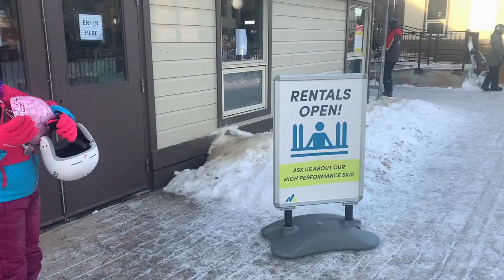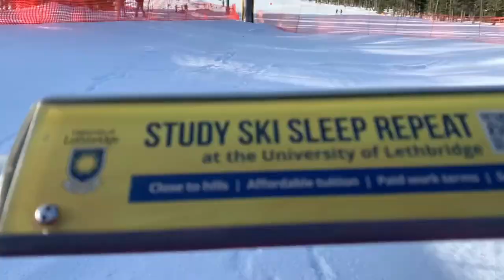LAST TIME CANADA SKIING BEFORE MOVING TO SAUDI ARABIA!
Hey guys. As you all know, I am moving to Saudi Arabia and obviously, there is not much snow there. In today's video, I go skiing for the last time with my family before moving!

FAQ
☆ where do you live? Calgary!
☆ how old are you? 15!
☆ what do you film with? iPhone XR
☆ what do you edit on? iMovie!
☆ height? 5'4

SONG: Sunshine Samba
ARTIST : Chris Haugen
ALBUM: Sunshine Samba